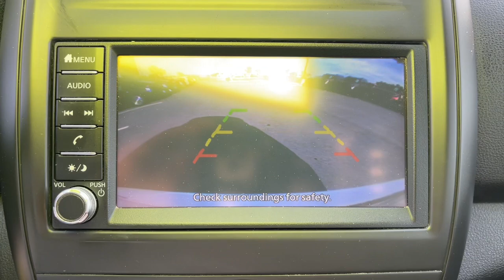2019 Nissan Versa 1.6 S Plus North Augusta, Aiken, Augusta, Grovetown, Evans SC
Pre-Owned 2019 Nissan Versa 1.6 S Plus available at Terry Lambert Hyundai located in 5585 Jefferson Davis Hwy, North Augusta, SC, 29841. Servicing the North Augusta, Aiken, Augusta, Grovetown, Evans area.

This could be the car for you, the  2019  Nissan Versa.  Here's a tech-savvy Nissan Versa, the sleek 4-door sedan that leverages a suite of standard driver-assist features and touchscreen infotainment to keep you safe and connected. All you need to do is relax and enjoy the ride. The following are some of this vehicles highlighted options: Navigation System, Hybrid, Electronic Stability Control, Bluetooth® Connection, Steering Wheel Audio Controls, Rear Spoiler, Traction Control, Intermittent Wipers, Tire Pressure Monitoring System, Passenger Vanity Mirror. Feel relaxed and confident when you're behind the wheel of this multi-talented Versa. Treat yourself to a test drive today. Our staff will toss you the keys and give you an outstanding customer experience.